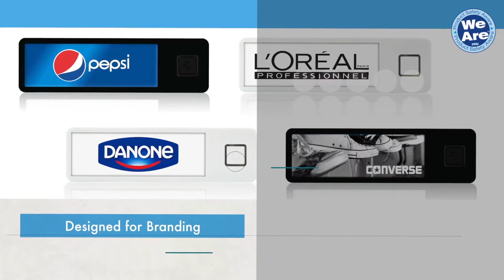ของพรีเมี่ยม พาวเวอร์แบงค์ Power Bank Mini 2200 mAh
ของพรีเมี่ยม พาวเวอร์แบงค์ Power Bank Mini 2200 mAh ติดต่อเรา Tel: /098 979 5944 | Email: | Line: @ogga-idea | Web: ogga-idea.com สินค้ารับประกัน 1 ปี

This portable BrandCharger PowerBank will make sure
your mobile device is always ready for a
power-charge whenever you need it, whilst promoting your brand at the same time. So what better than to link your brand with the BrandCharger PowerBank Mini to communicate with your customers.

Powerbank Mini is sleek and small and is available with 2200 mAh power capacity, enough to give your phone a full charge.
On top of this we are using the best LED lightpipe technology for the logo illumination, making Powerbank mini the best brandable and versatile powerbank in our industry.

Logo size: 61 x 20 mm